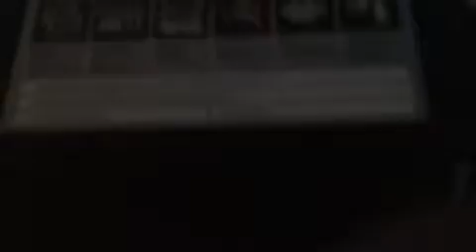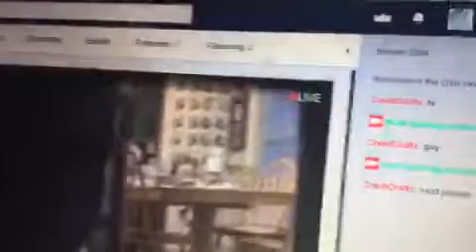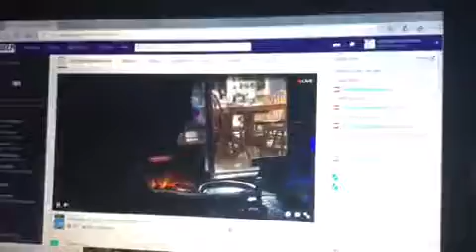Sundays at Grandmas week 1: Smacking Balls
Welcome everyone to the first episode of Sundays at Grandmas. A series that is livestreamed on Twitch. Some weeks are more entertaining then others. This week I play on my grandmas pool table and play a game of my own.